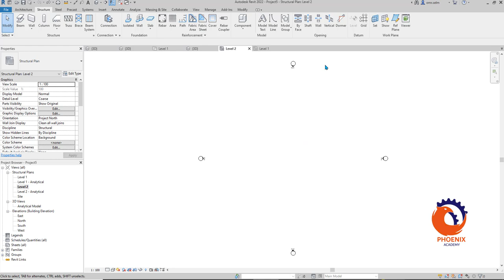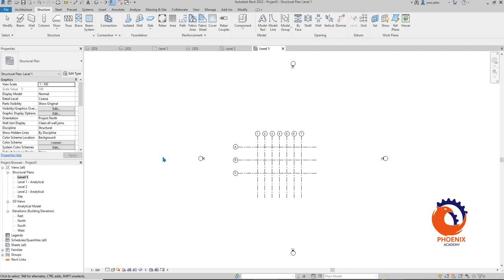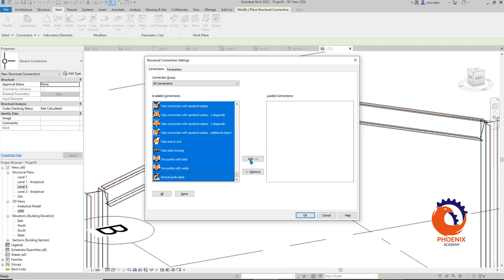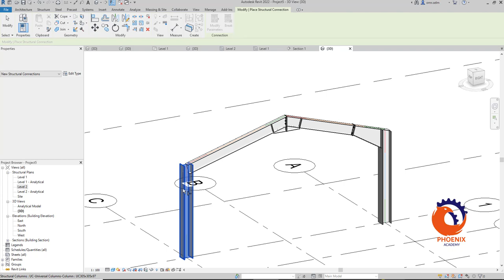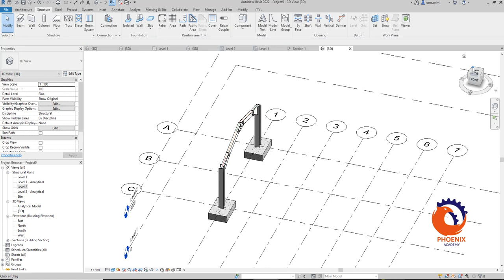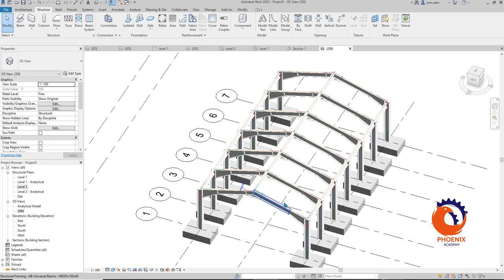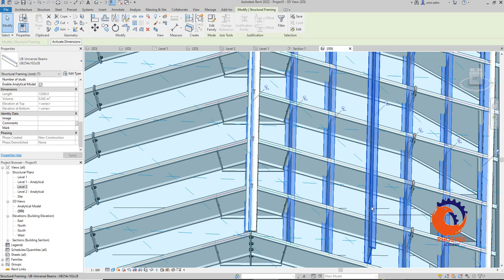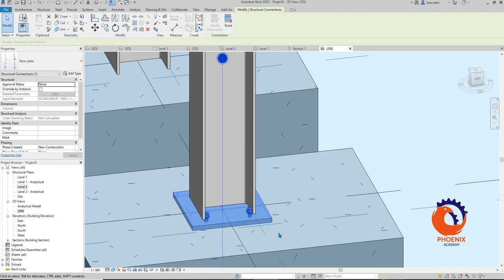Steel Structures and Connections in Revit ريفيت